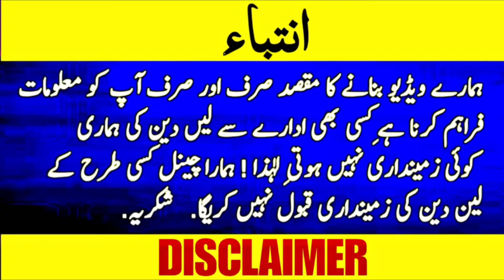Pure Leather Wallets | Leather Wallets Wholesale Market | Wallets, Belts & Bags | Made & Cow Leather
Discover the best pure leather wallets in this wholesale market video. From wallets to belts to bags, find quality made and cow leather products here!

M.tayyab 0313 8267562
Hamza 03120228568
Shop location 👇🏻

Pure Cow Leather Wallets | Pure Leather Wallets | Wallets Wholesale Market | Pure Leather Ladies Bag

Pure Handmade Leather Products
Made from Ostrich & Cow Leather
 Wallets, Belts & Bags
leather wallet price in pakistan,
leather wallet in pakistan,
 leather wallet in lahore,
 leather,
 handmade leather wallets,
 leather wallets